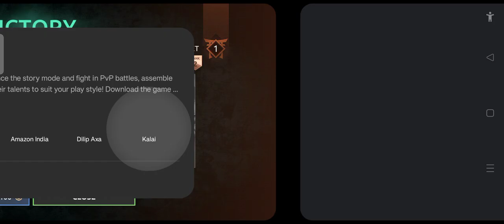First Story Completed | Kate Vs Ironclad | The Last Dragøn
About this Video and play:
Story mode - completed first story

Official Description
“ In Shadow Fight 4: Arena, you create a dream team of 3 fighters to defeat the opponent's team. All heroes have unique upgradable abilities that interact with each other and can be leveled up. Choose the right fighter to counteract the enemy’s tactic and win the battle! Control your hero like in classical fighting and get a console-level battle experience on your mobile device. Discover the famous Shadow Fight series of games that have been downloaded more than 500 million times. ”

Gameplay and Modes
Shadow Fight 4: Arena is mainly about "Player versus Player" gameplay. Each character and location in the game has its own unique connection with Shadow Fight 3's storyline. There are two modes of multiplayer in this game, Ranked and Unranked, each of which supports 3v3 and 1v1 for the playable characters.
ac
There are 5 modes in this game:

Ranked
It offers real-time fights with other players with an optimized matching system. The players will be matched according to their rank and number of trophies. Currently, it offers a chance to match with AI opponents if matching process takes too much time. And the technical issues like slow internet speed may make your experience quite hard. Winning grants you a certain amount of trophies and losing takes away some trophies.

AI
In this mode, players can fight or practice all their skills with real-time advancing AI for becoming better. This mode is also offered when the player cannot find another player.

VS Friend
This mode offers the ability to fight with friends.Tt has two options Creating and Joining. The creators have more options to set the gameplay rules, location, heroes' parameters, number of rounds required to win and round duration they wish. Each device will have its own Fight ID which can be sent to other players to invite them over and battle them.

Events
A mode that tests the players' skills against other players with unique fight rules and refreshes every week with new rewards and different fight rules. Players get to choose a randomized team of 3 characters with random perks for each character. Currently, it is the only Game mode that requires the players to pay with in-game currency for participating in fights. It also offers the players generous rewards if they manage to win all 5 fights.

Stories
This is a PvE mode where you get to explore new locations, fight incredibly hard bosses and gain more rewards. Stories lets the players use any hero they have and their talents, but their level is minimum, so their skill is required. The players win a 'star' when you win all the rounds. A star is earned once per character when the player completes all of the rounds. When they win a certain amount of rounds, they can win a new type of currency called 'silver'. The more rounds the player wins, the more silver they get. The players can use silver to spin the new roulette. After every 10 spins, the players get a rift key and it lasts for over 300 days. So the players can get a lot of rewards.

Shadow Fight 4: Arena was released in November 2020.[5] It is a game of fight of shadows, which looks like a human, and warriors. Players can fight against other players in the same region. Players can collect character shards, and 10 character shards are needed to unlock a character. Character rarities vary, there are currently four rarities: common, rare, epic, and legendary, with legendary being the rarest, and common being the most common. The game is not supported on emulators.